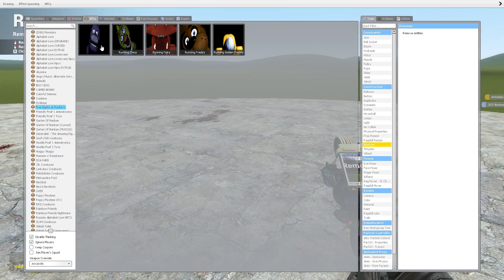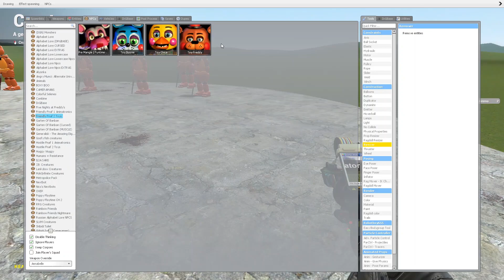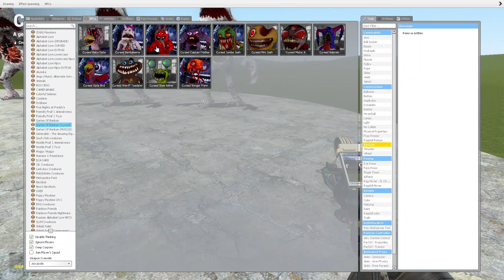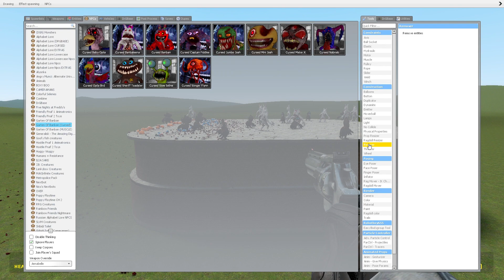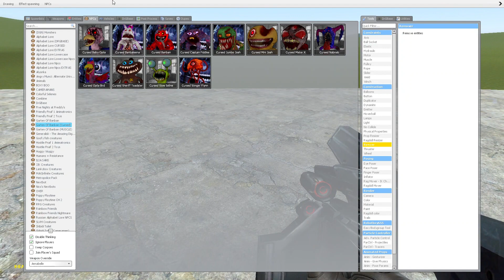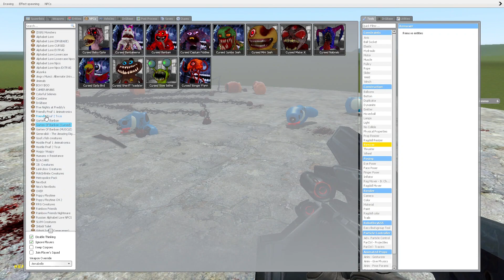ALL FNAFs 1-9 SECURITY BREACH ANIMATRONICS VS ALL GARTEN OF BANBAN MONSTERS HORRORS In Garry's Mod!